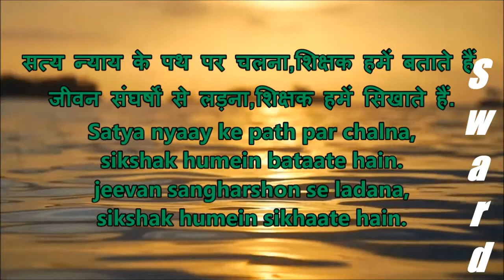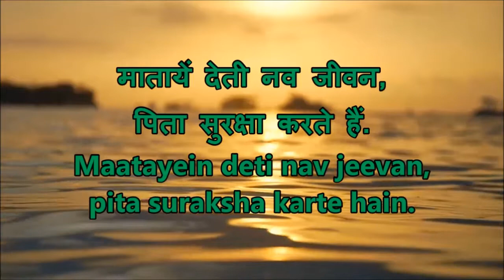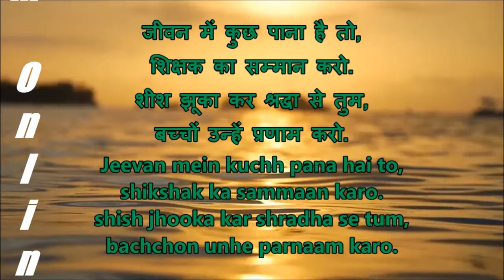शिक्षक जीवन में भरते हैं // KARAOKE Music Original Song --Swardham Online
शिक्षक जीवन में भरते हैं